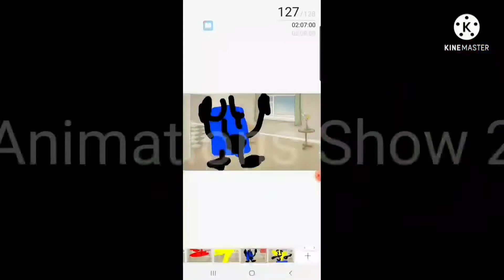1 Second Spongebob Season 1-FLIPACLIP Season 8